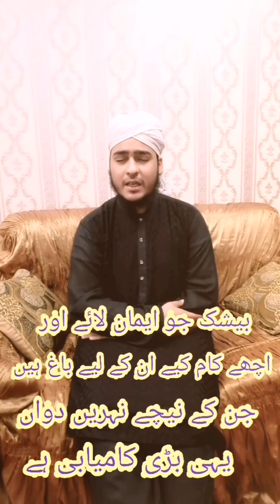Recitation and translation of Surah Al-Burooj by sahib-ul-amama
Hello friends, in this video, the question is being recited very beautifully in a very beautiful way. And its translation is being explained in a very good way. And the command of Allah is being explained about the disbelievers.  Muslims are being persecuted and their punishment is being announced.

السلام علیکم دوستوں اس ویڈیو میں سوةالبروج کی بہت ہی خوبصورت انداز میں بہت اچھی تلاوت کی جارہی ہے۔اور اس کا ترجمہ بہت اچھے انداز میں بیان کیا جارہا ہے۔اور کافروں کے بارے میں اللّٰہ پاک کا حکم بیان کیا جارہا ہے۔اور جو کافر مسلمانوں پر ظلم کررہے ہیں ان کی سزا بیان کی جارہی ہے۔دوستوں اس ویڈیو کو غور سے دیکھئے اور میرے چینل کو سبسکرائب کرنا نہ بھولیے گا شکریہ.

Games that angels love.